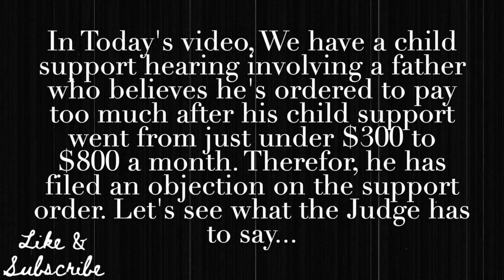Father objects to his $800 child support payment! "Why should I pay for her household?"